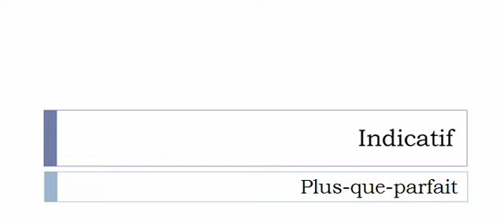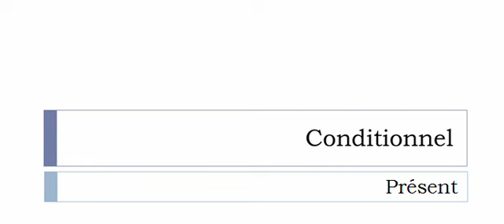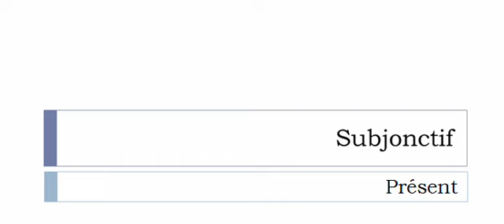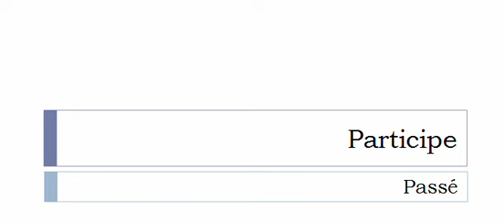الفعل الفرنسية = Regorger